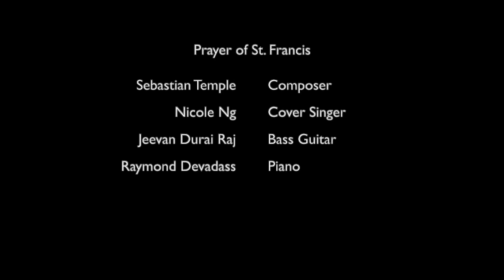Make Me a Channel of Your Peace: The JRD Project - featuring Nicole Ng